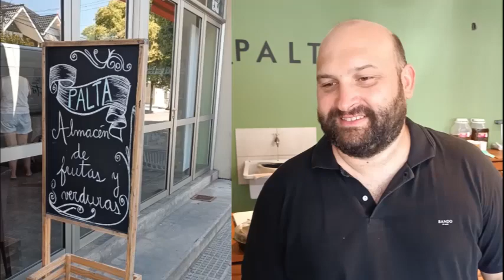Gonzalo Alarcón - Histórica verdulería cambió de dueños